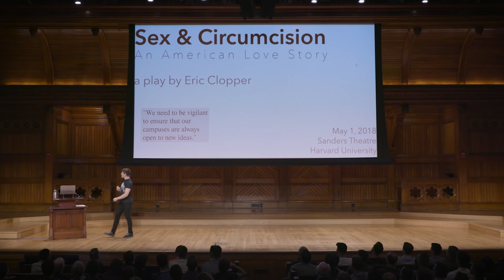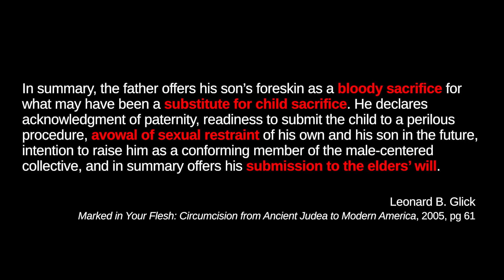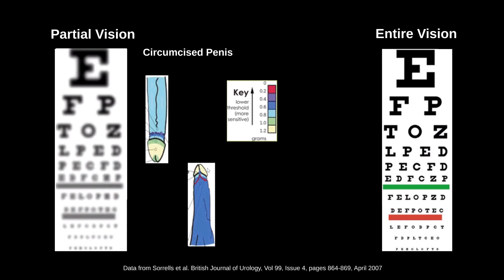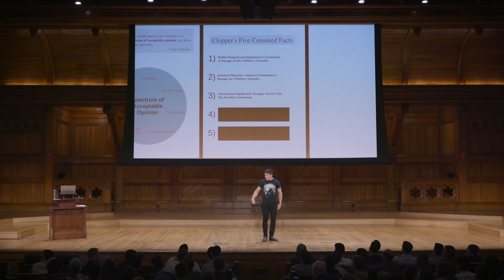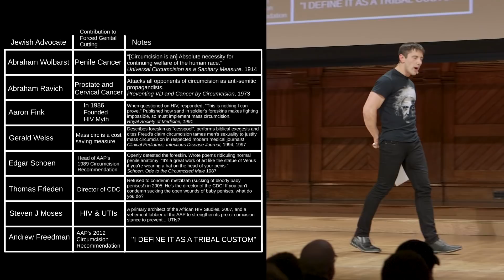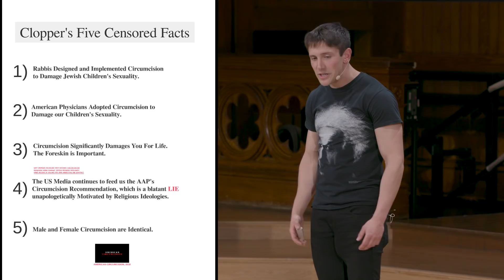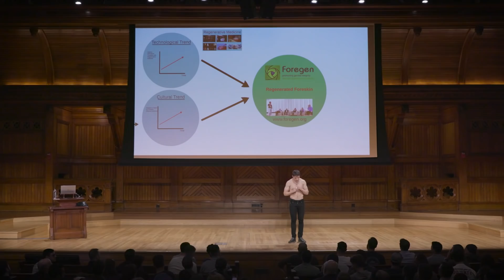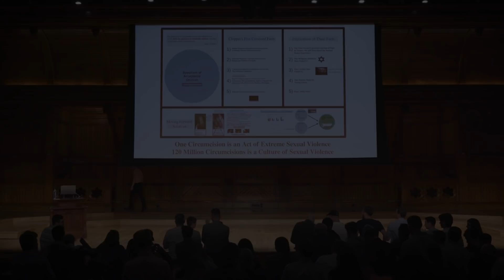Sex & Circumcision: An American Love Story by Eric Clopper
To support Eric Clopper's nonprofit combatting infant genital mutilation, please go

My show 'Sex & Circumcision: An American Love Story' premiered at Harvard University's Sanders Theatre on May 1, 2018.

Two days later, the student paper, The Crimson, defamed the performance that they did not see a “Naked, Anti-Semitic Rant.” Harvard suspended my employment for over 2 months then terminated me and drove my Harvard boss to suicide for supporting me.

If you'd like to support my work, stay apprised of further developments, or help with nation-wide litigation to protect all children from genital mutilation, please subscribe to Intact Global's email list

 I hope you can find the two hours to follow me down the rabbit hole.

-- Clopper

And let's not forget to thank my colleagues at the AAP:
Ellen Beurk
Susan Blank
Michael Brady
Waldemar Carlo
Douglas Diekema
Andrew Freedman
Lynne Maxwell
Steven Wegner

Dedicated to Britney...